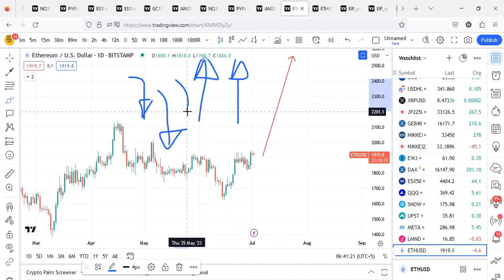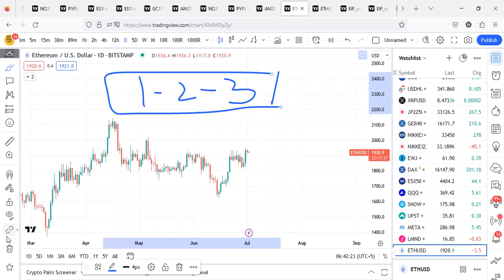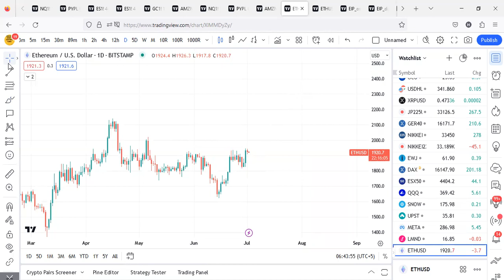Before Being a Philosopher Become Rich First | Trader Mindset | Financial Literacy Employee mindset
Get Rich First Before Becoming a Philosopher

Introduction:
The pursuit of wealth and the pursuit of wisdom have long been regarded as distinct and often conflicting paths in life. On one hand, we have those who argue that acquiring material riches is a shallow endeavor that distracts us from the true purpose of existence. On the other hand, there are those who assert that financial success is a necessary foundation for a meaningful and fulfilling life. This essay argues for the pragmatic perspective that getting rich first before becoming a philosopher can provide individuals with the resources and opportunities to not only pursue wisdom but also make a significant impact in society.

Most of the people are clueless about making money; so before giving advice money cannot buy happiness; try to become rich first.